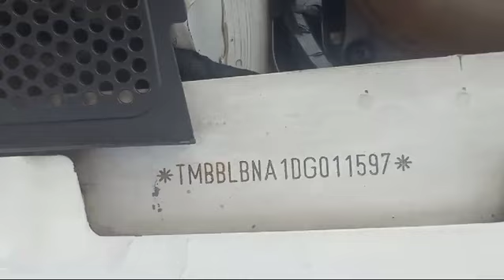Skoda Rapid 1.6 MPI Active 2013